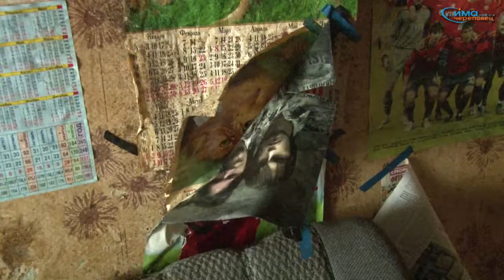2012 05 31 Выселение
Выселить - такое решение принял череповецкий суд в отношении нерадивого жильца.